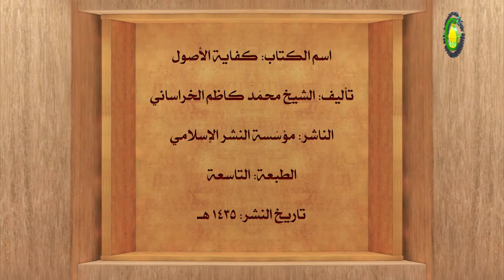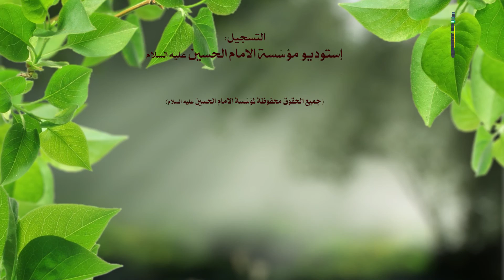23. المقدمة (23) الصحيح و الأعم (8) (ص: 70) - الاستاذ : سماحة الشیخ محمدهادی النبوی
عنوان الدرس 23: ادلة القول بالاعم
ما هی مناقشات المصنف فی الدلیل الرابع للقول بالاعم؟ ماذا اجاب المصنف عن الطائفة الاولی من الاخبار؟ ماذا اجاب عن الطائفة الثانیة من الاخبار؟ لماذا لا تدل هذه الاخبار علی کون هذه الالفاظ موضوعة للاعم؟.
سماحة الاستاذ الشیخ محمد هادی النبوی «دام عزه» بحث فی هذا الدرس عن مناقشات المصنف المحقق الهروی فی الدلیل الرابع للقائلین بالاعم.
فبیّن ان استعمال الالفاظ المذکورة فی هذه الاخبار فی الفاسدة منها یکون اعم من الحقیقة و المجاز فلم یثبت من استعمالها فی الفاسدة فی هذه الاخبار انها موضوعة للاعم من الفاسدة و الصحیحة، و هذا الجواب عام یشمل کل من الطائفتین من الاخبار.
ثم اجاب المصنف عن خصوص الطائفة الاولی من هذه الاخبار بان فیها قرائن تشهد علی کون المراد منها هو خصوص الصحیحة، لان هذه العبادات الاربعة من الصلاة و الزکاة و الحج و الصوم التی بنی الاسلام علیها و علی الولایة خامسة، انما بنی الاسلام علی الصحیحة منها فان الاسلام بنی علی الصلاة الصحیحة و الزکاة الصحیحة و الصوم الصحیح و الحج الصحیح، لان الاسلام یبنی علی الاعمال الصحیحة و هی التی تنفع الاسلام و لم یبن علی الاعمال الفاسدة، لانه یکون وجودها کعدمها لم تنفع شیئاً. و اضاف المصنف انه لا ینافی ارادة خصوص الصحیحة منها بطلان عبادات منکری الولایة، لانه یمکن ان یکون اطلاق الاخذ بالاربع فی کلام الامام مع ترک الولایة بحسب اعتقادهم، لان منکری الولایة یعتقدون بصحة اعمالهم فمن هذه الجهة اطلق الامام بالاخذ بالاربع مع انهم فی الحقیقة لم یأخذوا الاربع لبطلان عباداتهم هذه بترک الولایة، فلم یکن اطلاق الاخذ بالاربع فی کلام الامام حقیقة، فلا یدل هذا الاطلاق علی کون هذه الالفاظ موضوعة للاعم و لا یقتضی ذالک استعمالها فی الفاسدة.
ثم اضاف المصنف ان الاستعمال فی قوله: «فلو انّ احداً صام نهاره. » یمکن ان یکون هذا الاستعمال بحسب اعتقادهم لا حقیقة کما یمکن ان یکون هذا الاستعمال مجازاً للعلاقة المشابهة و المشارکة، لان الاعمال الفاسدة تشبه الاعمال الصحیحة و تشترک فی کثیر من اجزائها و شرائطها فصح اطلاقها فی کلام الامام علی الفاسدة مجازا لهذه العلاقة.
ثم اجاب المصنف عن الطائفة الثانیة من الاخبار بان الامر فی هذه الاخبار یکون امراً ارشادیاً الی ان الحائض لا تقدر علی الصلاة الصحیحة، و لم یکن امرا مولویاً حتی یقال ان المراد منها هو الفاسدة حتی یصح الامر المولوی لترکها لعدم القدرة علی الصحیحة، لانه لو لم یکن المراد منه امرا ارشادیاً لکان الاتیان بالارکان و سائر ما یعتبر فی الصلاة و لو عرفا فی اطلاق الاسم علیها محرّما علی الحایض ذاتاً و ان لم تقصد الحائض بها القربة، لان الامر فی هذه الاخبار لو کان مولویاً یحرم علیها الاتیان بما یصدق عرفاً انها صلاة و ان لم تقصد القربة، و المستدل بهذه الروایة لا یلتزم به.